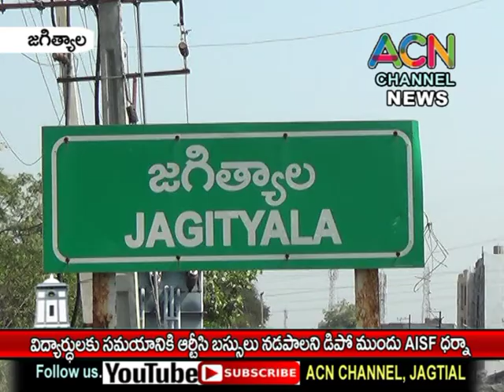జగిత్యాలలో విద్యార్థులకు సమయానికి ఆర్టీసి బస్ లు వేయాలని AISF విద్యార్థి సంఘం ధర్నా